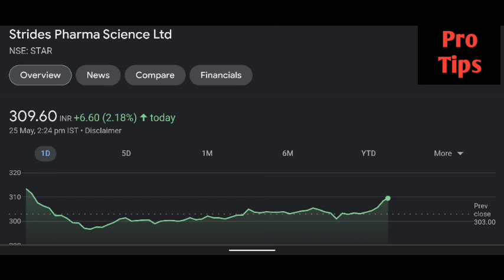Starides Pharma share latest news | Starides Pharma share price